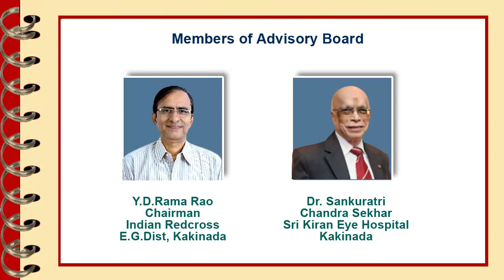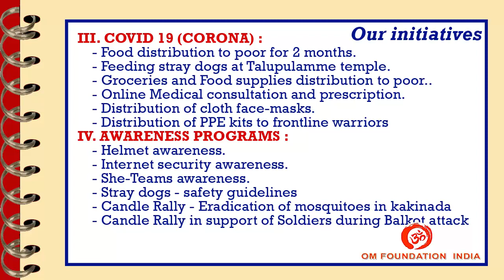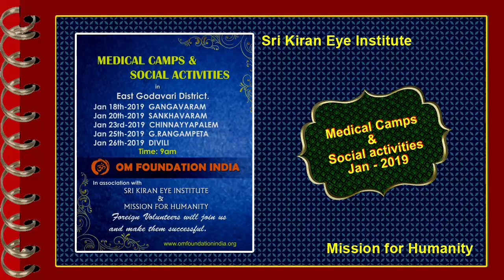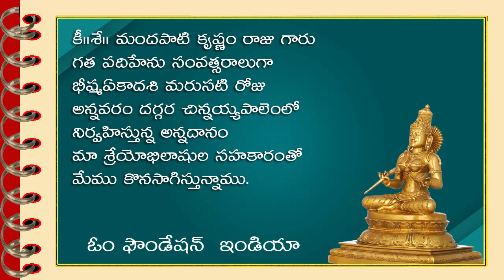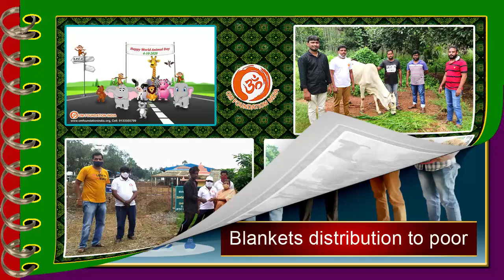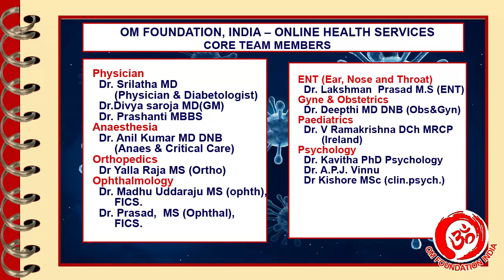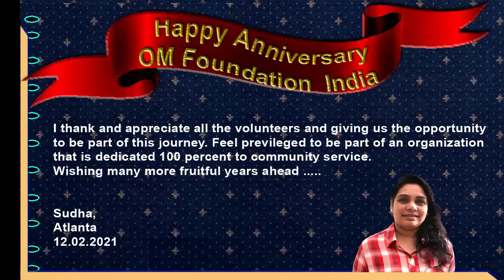OM FOUNDATION INDIA | FREE COMMUNITY SERVICE ORGANIZATION | ACTIVITIES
The OM FOUNDATION INDIA was established on 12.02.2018 with the inspiration of Late Mandapati Krishnam Raju garu. We are continuously serving the community with our free services with the help of supporters, well wishers and committed volunteers.
We have provided free services like donated cloth distribution to poor, free water bottles to school children, free blanket distribution to the needy during winter months, celebrated Christmas, Pongal muggula competitions, National anthem singing, Bhagavad-Gita sloka reciting, Free supply of Grass to animals at SPCA, Night schools in villages etc. These are few to mention. Where ever there is a need we are trying our level best to fulfil the need of the poor.
By 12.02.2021 we are completing three years of our organization. We are extremely happy and contented in delivering free service to community in the coming years also.
Whole heartedly thanking all the supporters, well wishers and volunteers for giving us this strength and sustaining our inspiration.
We especially thank the medical professionals and specialists who are extending a big hand in times of Medical and health needs of the community.
OM FOUNDATION
INDIA
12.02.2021